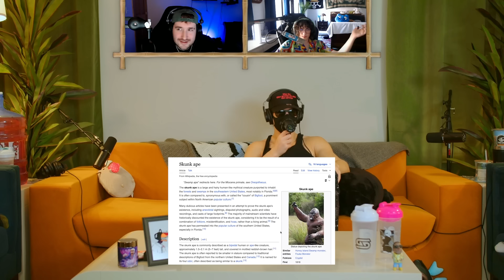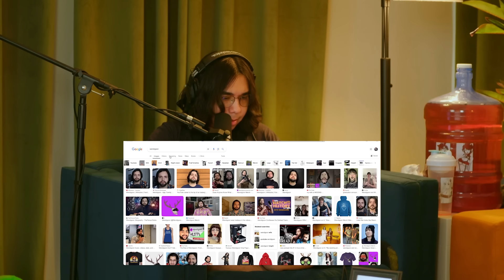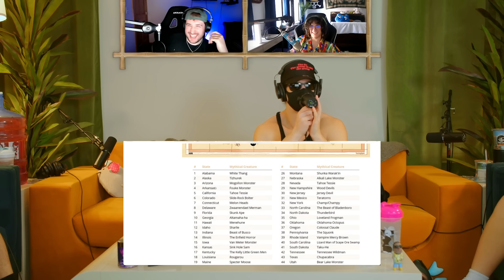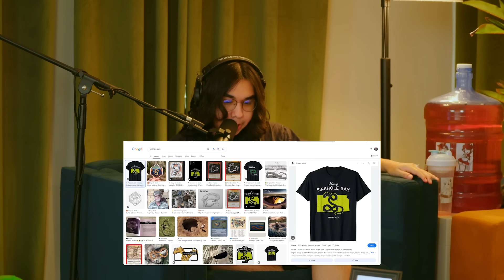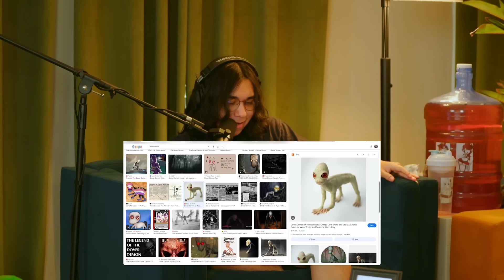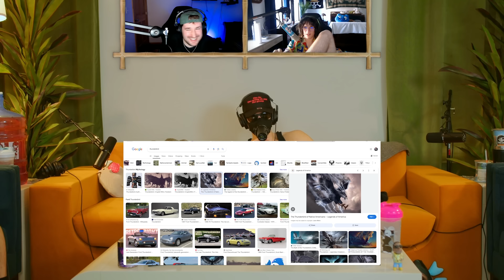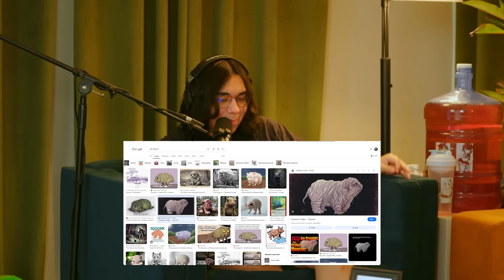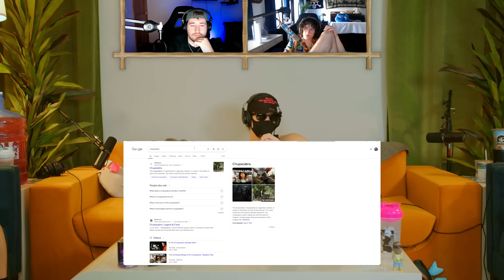Softwilly x World of T-Shirts | The Group Chat Podcast #119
🥤🥤🥤🥤BUY LEAN NOW! 🥤🥤🥤🥤

📺 THE GROUP CHAT PODCAST SEASON 2 EPISODE 24 | That story was tuff man..

melvin 🐀 & bento 🐈‍⬛